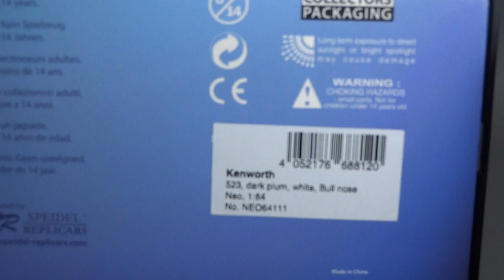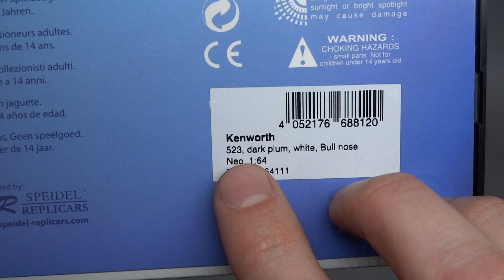Kenworth 523 "Bull Nose" седельный тягач | NEO Scale Models | Масштабные модели грузовых автомобилей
Масштабная модель Kenworth 523 "Bull Nose" 1950 трехосный седельный тягач от производителя NEO Scale Models - American Excellence (арт. NEO64111)